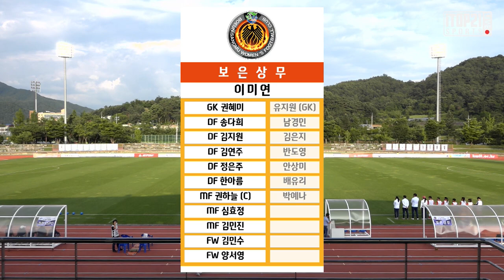HL l 2021 WK_9R(36) l Hwacheon vs Boeun – 2021.6.24 l 화천KSPO vs 보은상무